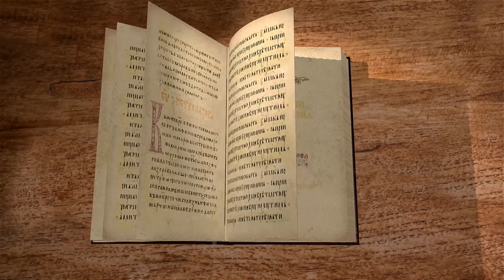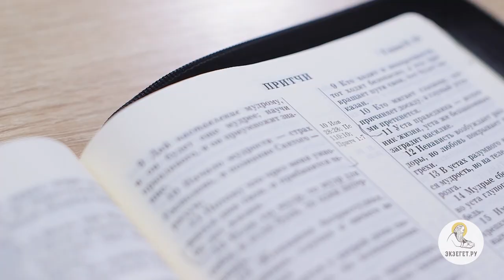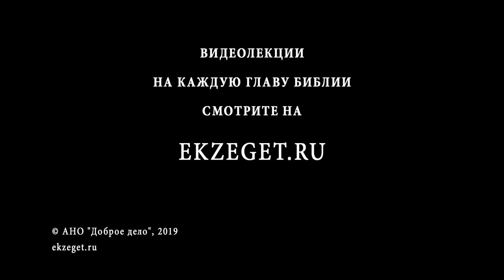Притчи Соломона. Глава 9. Андрей Солодков. Библия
Библейский портал Экзегет.ру представляет цикл лекций православного миссионера и сектоведа Андрея Солодкова на книгу Притчи.
В 9 главе продолжается рассказ о премудрости, как о живом существе. Она приглашает всех людей на пир, в том числе скудоумных и неразумных, чтобы насытить и просветить их. Но и безрассудство зовёт на пир, соблазняя людей.